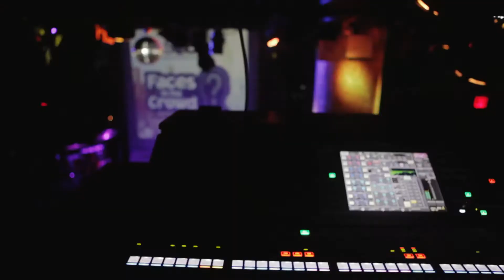MAJIX - APRIL 25TH 2017 FACES IN THE CROWD SHOWCASE @ SOBS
April 25th 2017 "Majix" @MajixOnline performed at Faces In The Crowd Showcase at SOB's NYC.